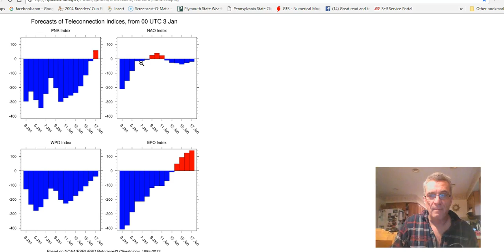Early Snow Forecasts NYC NJ Long Island,Snow Forecasts Mid Atlantic & South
My early call snow forecasts for two weather systems impacting the Northeast and Middle Atlantic States. The second system will bring snow across the deep south and the Carolinas and Georgia. Weather model trends European Canadian further left and closer to the coast today. Weather model analysis. Blocking easing could mean a track closer to the coast.